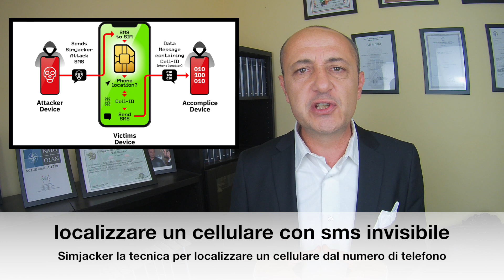localizzare un cellulare dal numero di telefono inviando un sms invisibile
simjacker la tecnica per localizzare un cellulare inviando un sms invisibile per conoscere la posizione a distanza in tempo reale

La guida per proteggere il tuo cellulare: Qualcuno spia il tuo cellulare: Se trovi questo sul tuo smartphone qualcuno lo sta già facendo